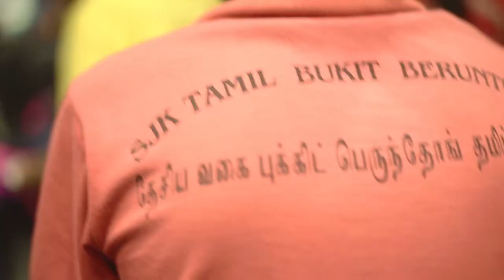Sunway Light of Hope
Desmond Tutu, a South African social rights activist once said, “Hope is being able to see that there is light despite all of the darkness”.

Through the Light of Hope initiative, Sunway seeks to serve as a beacon of light to support and enrich the lives of the underprivileged community and those in need.